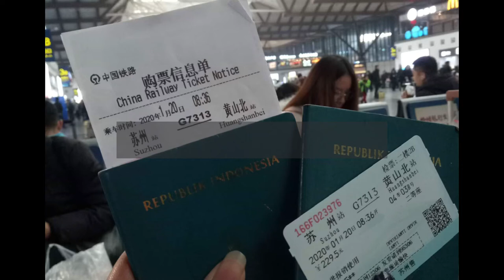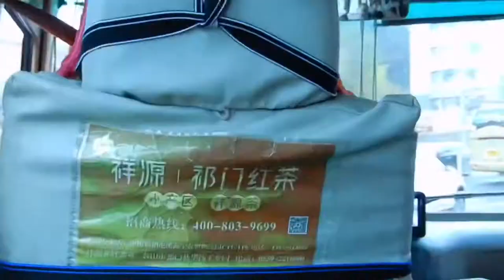Travel to Huangshan (Yellow Mountain), Anhui, China | Before Covid-19 Outbreak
Hello Everyone
This video was filmed in January 2020 right before COVID-19 outbreak. This was a great journey. Yellow mountain is actually really beautiful but unfortunately we couldn’t see its beauty because of bad weather, thick fog, rain, wind that blow super fast. So make sure to choose the right season before visiting Huangshan (I suggest to visit in spring or summer).

This video is actually just me filming the situation there, can’t call it as a vlog. Sorry for shaking footage or incomplete information. Hope you enjoy it.